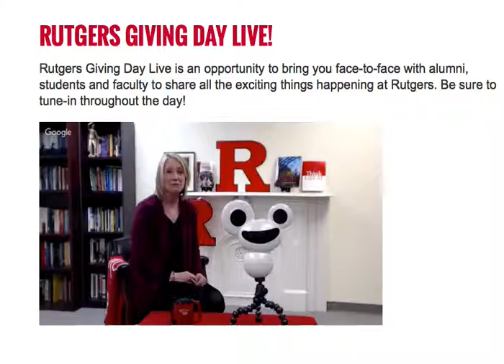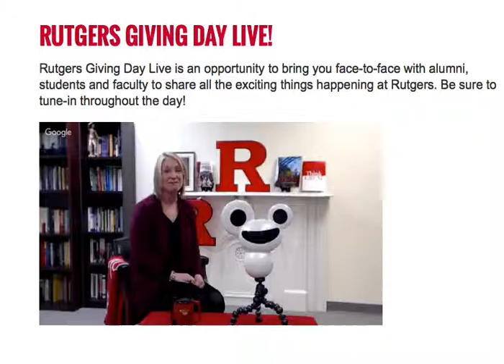Interview with Dr. April A. Benasich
We are so pleased to hear that the first ever RUGivingDay was a great success! You may have even seen Dr. Benasich giving an interview about the innovative research at the Center for Molecular and Behavioral Neuroscience and our laboratory. Watch the interview below to learn more about our work and how we applied findings from our auditory training task to produce the RAPT (Rapid Auditory Processing Technology). Dr. Benasich also explains how her recent appointment as the first holder of The Elizabeth H. Solomon Endowed Chair in Developmental Cognitive Neuroscience supports research in the field!